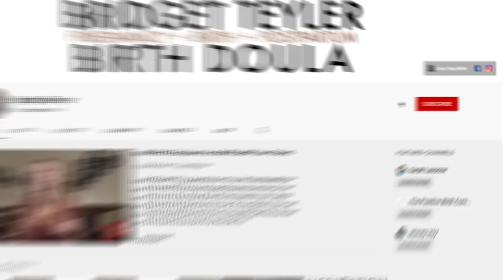How to Start SLEEP TRAINING | Infant Sleep Tips for Beginners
ARE YOU READY TO SLEEP TRAIN YOUR BABY? Ask about any parent how they feel and they’ll probably respond with, “Tired”. If you’re a parent searching for how to get better sleep, sleep training Baby might be your answer. If you’re on the fence about sleep training, you’re probably wondering when to sleep train your baby, how to start sleep training, and if it’s okay to let your baby cry it out. The cry it out method (or ferber method) is not the only way to sleep train, and there are ways to make sleep training easier even if your baby does shed those tears.

In this video, you’ll get the basics of infant sleep training and how to start sleep training if you decide that’s what is best for your family! Every family I’ve talked to who has had success in sleep training has expressed how much easier it makes life. This video helps explain how to get my baby to sleep through the night- a big question parents are asking, as well as how to set a routine throughout the day to set Baby up for successful naps and nights.

For infant sleep tips and questions about when can I sleep train, a good bedtime for babies, and how to get Baby to sleep on their own, this is YOUR video! Enjoy and make sure to write your questions in the comments below!

SOUND MACHINES:

Hatch Baby Rest Sound Machine

Rohm Chargeable & Portable Sound Machine

Follow @takingcarababies on INSTAGRAM to learn more about sleep training!

SOME THINGS YOU WILL LOVE TO HAVE:

START YOUR AMAZON BABY REGISTRY!

• BIRTH BALL
• MEGAFOOD BABY AND ME PRENATAL
• GINGER CHEWS FOR NAUSEA
All my PREGNANCY Must Haves

POSTPARTUM MUST HAVES
• NURSING PADS & GEL PADS
• TUCKS WICH HAZEL PADS
• NURSING BRAS
All my POSTPARTUM Essentials

BABY FAVES
• HATCH BABY SOUND MACHINE
• DIAPER BACKPACK
• THE BEST LANOLIN (FOR DIAPER RASH, ECZEMA, DRY SKIN)
All my BABY FAVES

• LACTATION BITES
All my BREASTFEEDING Go-To's

I am a Lamaze certified Childbirth Educator and a DONA certified Birth Doula in the San Francisco Bay Area! For more information and resources, come find me at builttobirth.com